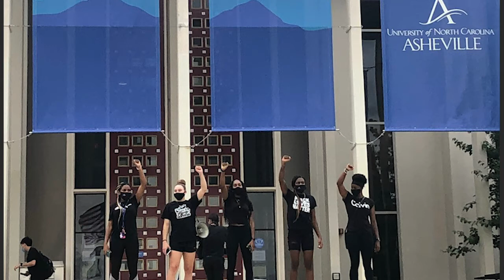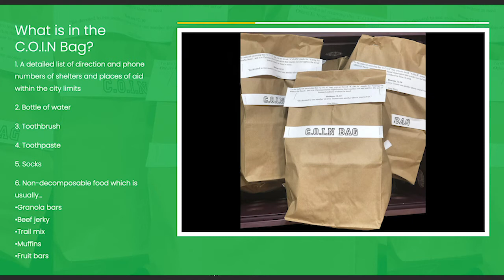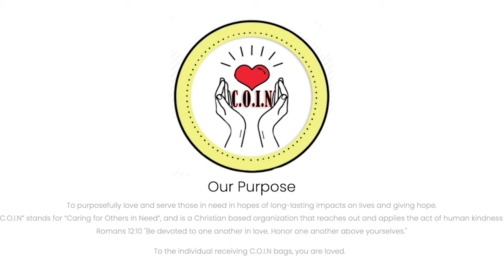Cultural Conversations with the Big South Conference - Episode Four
Watch the second part of Cultural Conversation with the Big South Conference video series as we address the racial inequality and social injustice that exists nationally.